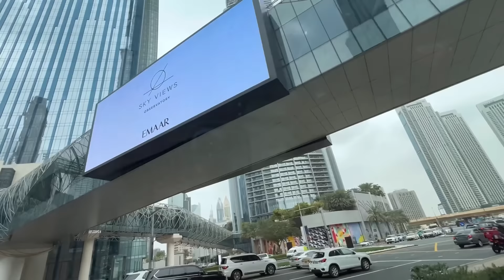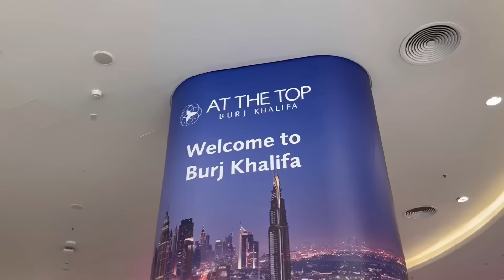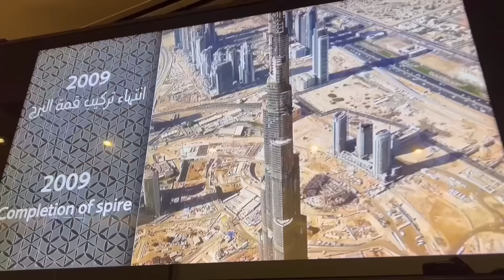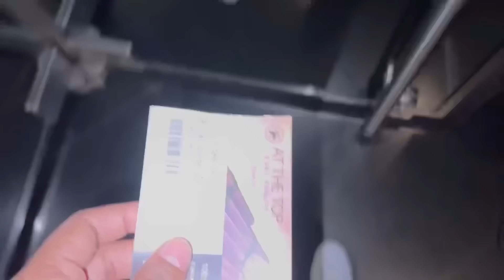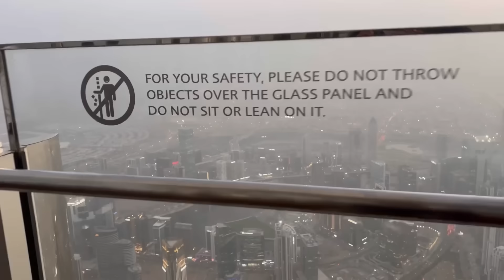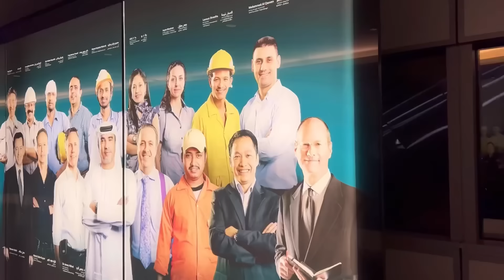Burj Khalifa Ke Top Pe Pahuch Gaye😍 Kya View Hai❤️ | Dubai Day 2&3 | Ankit Azad Vlogs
Musician: ASHUTOSH